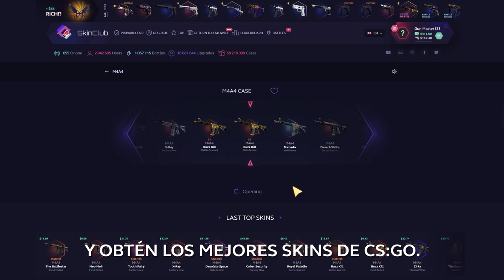¡¡ABRO UNA CAJA QUE TIENE 9 AÑOS!! | APERTURA ESPORTS 2013 WINTER CASE